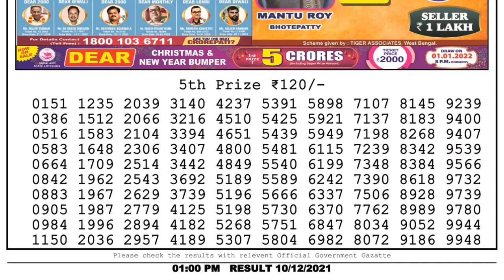Lottery Sambad Result 1pm 10.12.21 Nagaland State Lottery Result